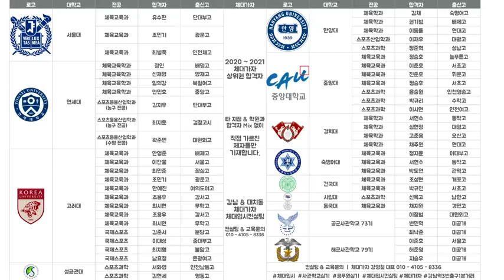고대 체육교육과 높이뛰기 남학생 만점 Before & After 체대가자 클라스 [강남개포체대입시]